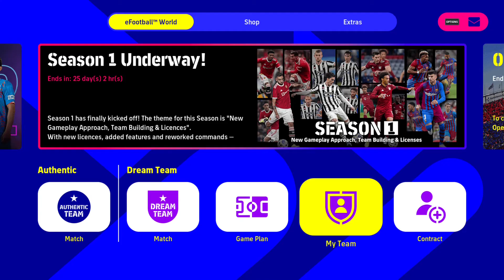Worldwide Clubs Challenge Event User Match Online | Efootball 2022